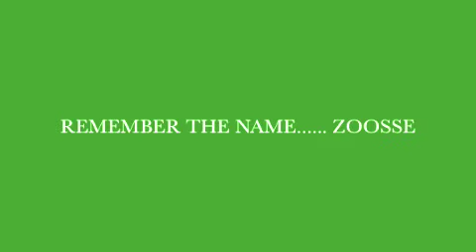Sk8board 5 25 10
B4 there was UBsports, we were making sk8 vids.   Now we're serious. UBsports LIVES!